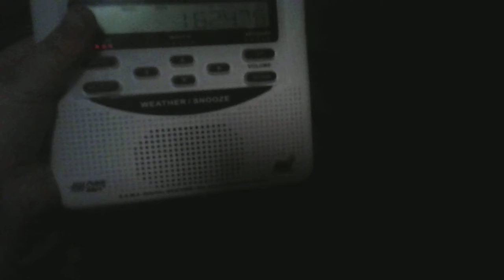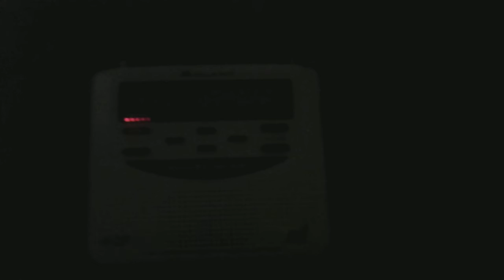KEC92?! (EAS 160/161)